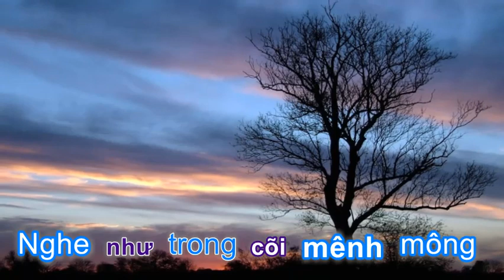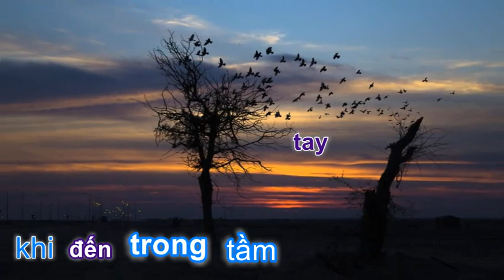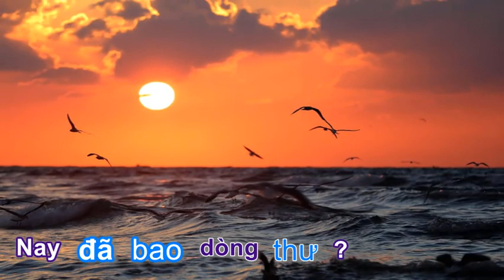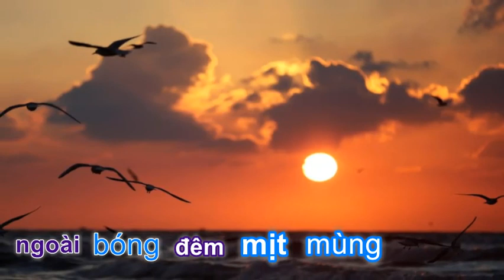Nỗi riêng thầm lặng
Slideshow minh họa ca khúc "Nỗi riêng thầm lặng"
Tiếng hát Vũ Trung Hiền